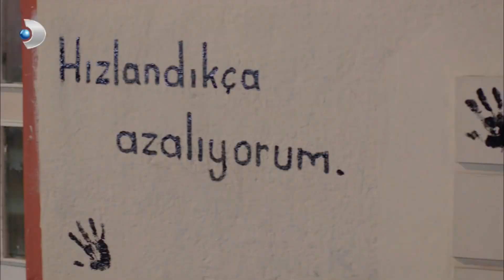Zülfikâr ve Meltem Birbirine Bozuldu! - Poyraz Karayel 51. Bölüm